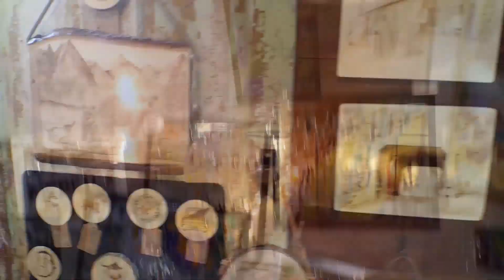August 10, 2023 • Parke County Health Board Meeting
This is the Parke County Health Board meeting from Thursday, August 10, 2023.  The meeting was open to the public and held in the offices of the Parke County Health Department in the basement of the historic Parke County courthouse.

APPROXIMATE TIMESTAMPS
1:00 Call to Order   1:05 General Business   1:50 Proposed Budget for Health First Indiana Plan   4:30 Budget 2024   5:45 Commissioners Opt-In Controversy   7:30 General Business   8:20 Core Health Dept Services   10:30 Health Officer's Report   13:35 Health Nurse's Report   14:10 Lead Poisoning Cases   16:15 Lead Testing In Budget   19:00 Clerk-Registrar's Report   19:20 Question About Topical Treatment Regulations   21:00 New Health Board Composition Requirements   31:45 Health Dept Job Descriptions   35:45 Reporting Schedule & Structure   42:30 Salaries & Expenses   46:00 SOP's For Additional Appropriations   55:45 Adjournment